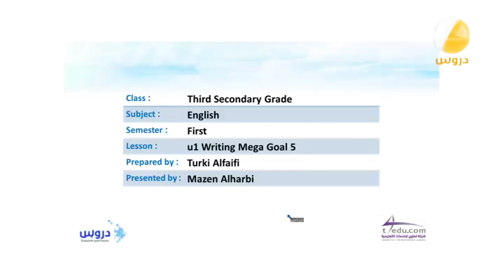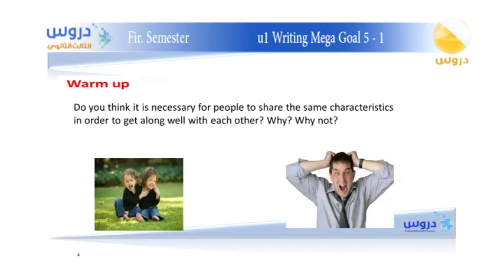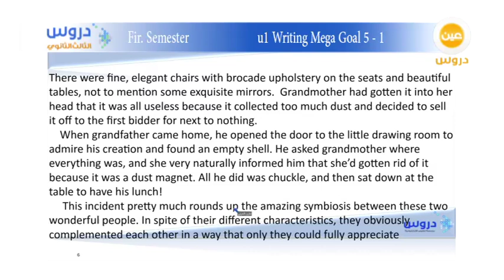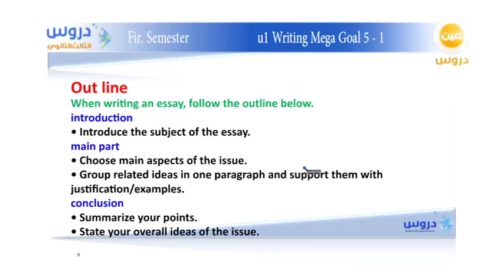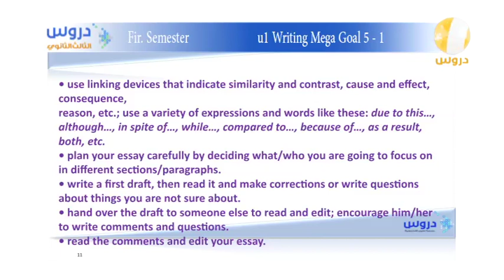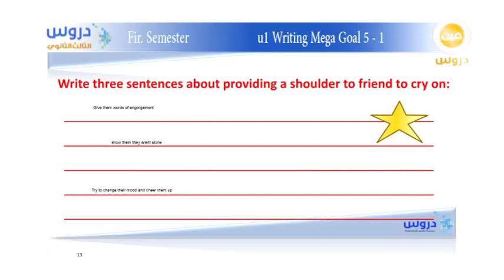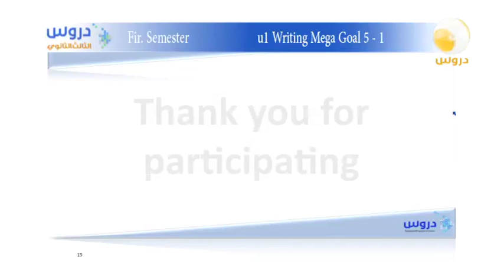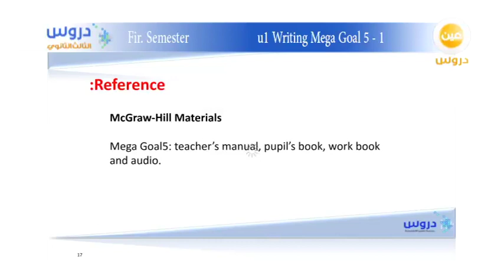الثالث الثانوي | الفصل الدراسي الأول | لغة إنجليزية | u1 Writing Mega Goal 5